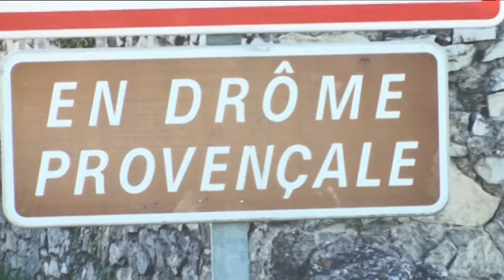La Laupie 2011Foire agricole dimanche.avi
La Laupie foyer rural
Foire agricole les manifestations du dimanche?